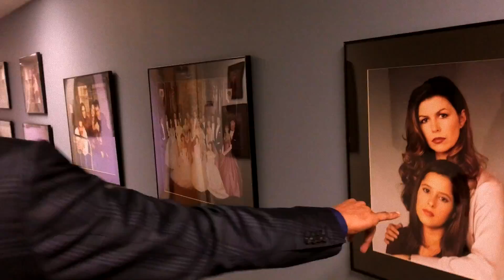BTS of SAS Guest Starring on General Hospital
Behind the scenes look at First Take Debater Stephen A. Smith appearing on an episode of the soap opera General Hospital with star Maurice Bernard.